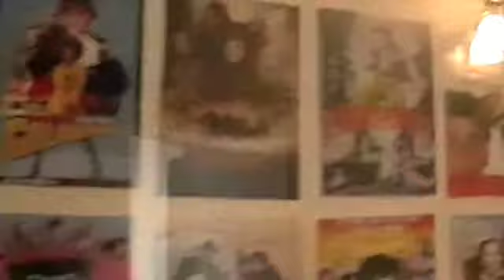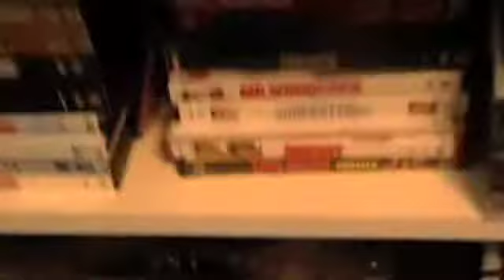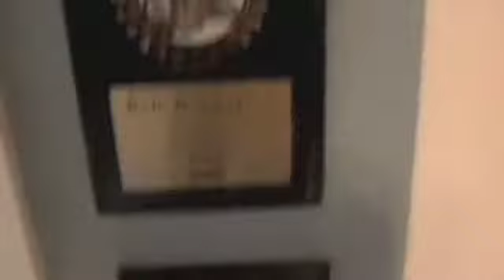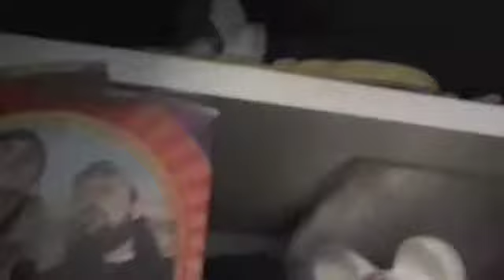Tour Of My House part 1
This is a video of me giving the tour around my house, and showing rooms, and a lot of cool items. Check it out!